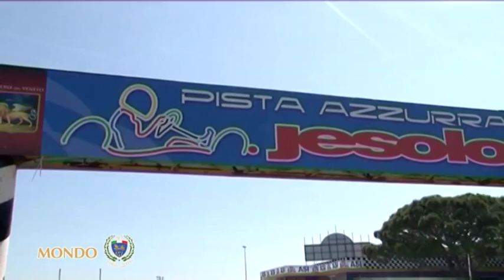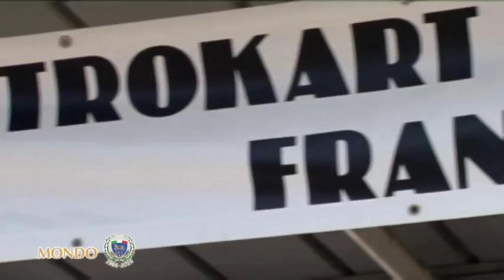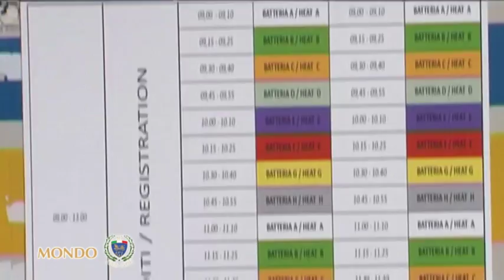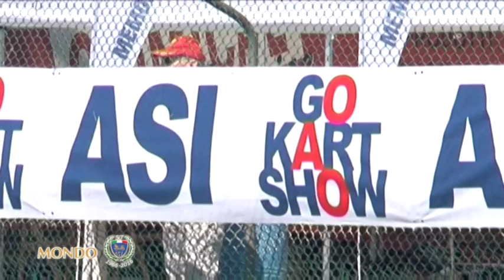MONDO ASI 4